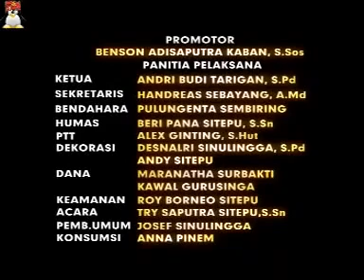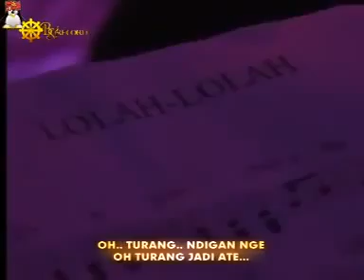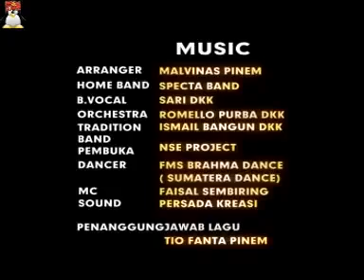konser simfoni Perak tiofanta Pinem